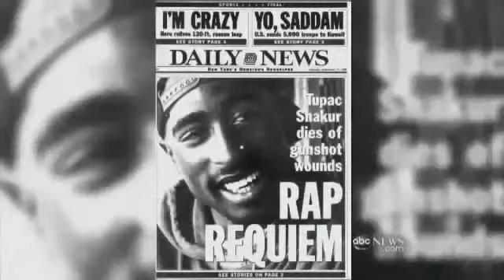Diddy The Modern Mogul Commence Howard Wisdom Success Motivation Rich